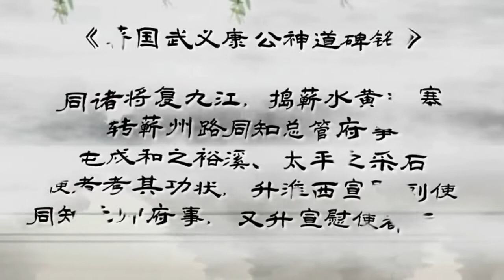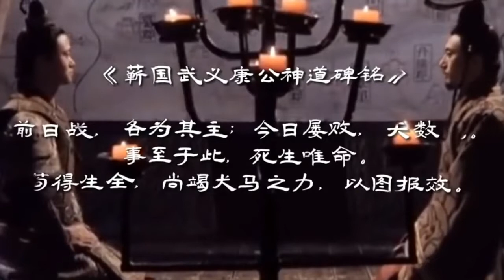康茂才：一个无关痛痒的小人物，可少了他，朱元璋就拿不下陈友谅